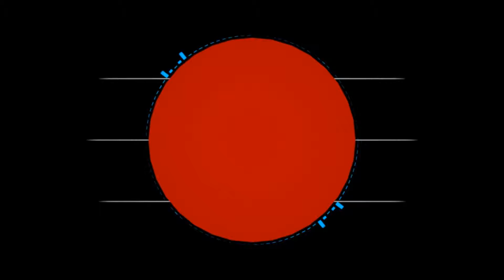Smite: How Aphrodite's Destroyed us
This is how the Aphrodite's destroyed our smite team with a group of 4 aphro's and 1 hercules.